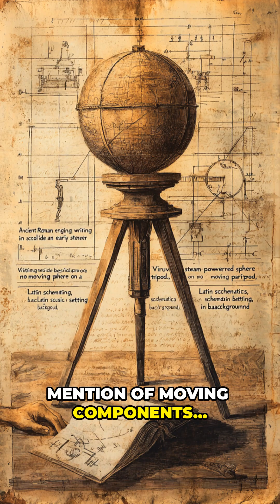2000-Year-Old Steam Engine…That Actually Worked?!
The first known steam-powered device was created by a Greek engineer named Hero (or Heron) of Alexandria, a mathematician, inventor, and writer who lived in Roman Egypt during the 1st century AD.

🛠 What Was the Aeolipile?
The aeolipile (from Greek *"aiolos" = wind, and "pila" = ball) was essentially a rotating steam sphere.

It consisted of:
A spherical chamber mounted on an axis
Two or more curved pipes projecting from it
A boiler below it that heated water to produce steam

When the steam was released through the pipes, it caused the sphere to spin—a primitive reaction turbine, and the earliest example of a steam engine in recorded history.

"Illustration of the aeolipile, the useless ancient first steam engine" by ZDF/Terra X/Gruppe 5/ Susanne Utzt, Cristina Trebbi/ Jens Boeck, Dieter Stürmer / Fabian Wienke / Sebastian Martinez/ xkopp, polloq is licensed under CC BY 4.0.

🎥 New Shorts daily | Ancient history, tribes, wars & secrets
📺 Full videos here on The EraNest!

"world's first steam engine" "Hero of Alexandria invention" "ancient Greek technology" "lost inventions of history" "aeolipile explained" "Library of Alexandria secrets" "ancient steam power"libraryofalexandria